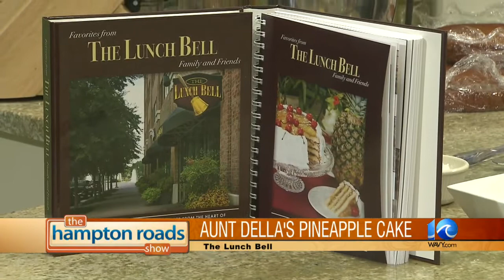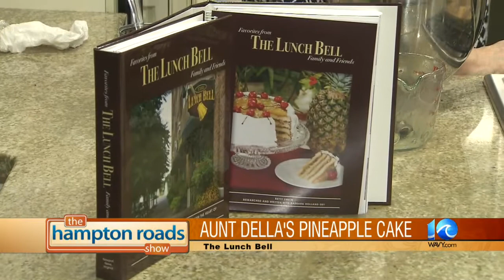Aunt Della's Pineapple Cake from The Lunch Bell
Aunt Della's Pineapple Cake from The Lunch Bell - The Hampton Roads Show - May 8, 2014